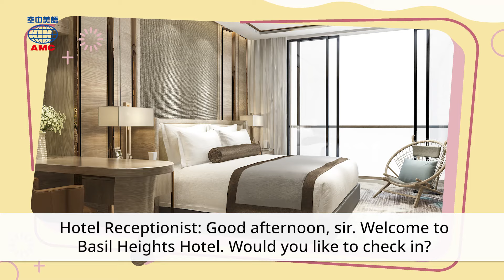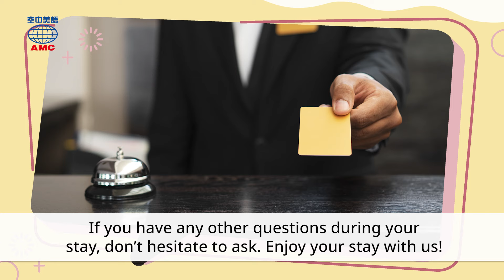20240402 Unit1-2【訂房攻略！預約到入住一次上手！】-課文朗讀